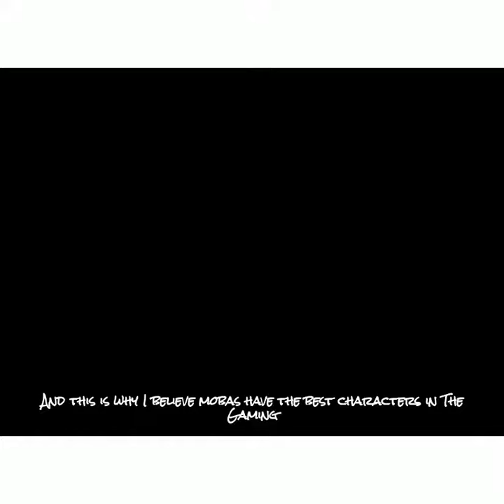Let's talk about MOBAs and character design philosophy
Video games are the most immersive form of media, and that is strictly because of the addition of gameplay mechanics or simply speaking, Player input and its reaction inside the game world…

And because of these input the same old genres we are familiar from gets redefined

Whether it be the haunted house story turned into a survival horror, by replacing the victim with the player,

Or turning a gangster rags to riches story into a monopoly tycoon as a real life simulator,

These all have one common denominator though the player controlled character or the driving agent is always a blank slate or generically made an empty vessel, as so that the player can reflect themselves into the game and feel like the protagonist without much air drag…

, it is not always the case though in fact there's a genre that’s completely dedicated to doing the opposite, and they're called.

RPGs or role playing games… where one can experience these worlds through the lives and eyes of the inhabitants ,and I believe no other sub genre comes close to having more expressive and well thought of characters to dive into than as in…

MOBAs and that’s primarily because in an PvE environment there's only 1 player hence they are omnipotent and can be whatever they want or the game allows, while in a PvP environment where there are multiple individuals having the same level of power over the world, demands a diverse cast of elements and devices to express themselves, expressing is the key here and that is why I believe MOBAs have the best individually designed characters in the gaming genre.

p.s. Thanks for reading altho i have a lot of MOBA experience im still young and would love to be corrected on my takes any feedback is appreciated.